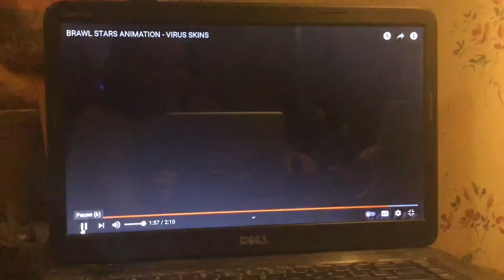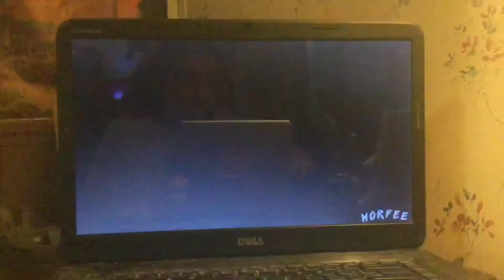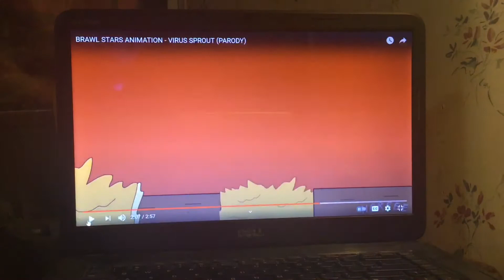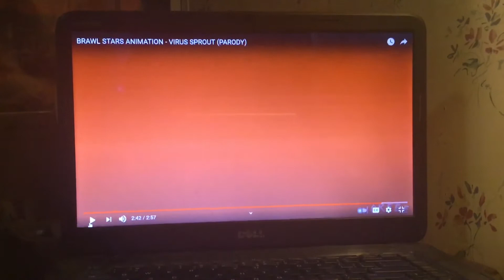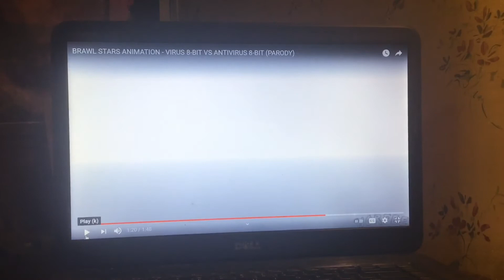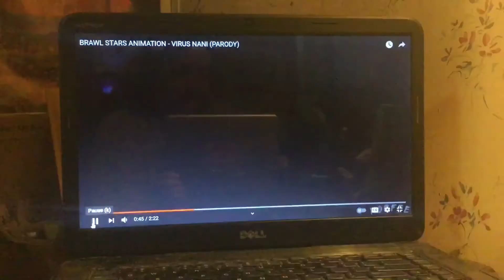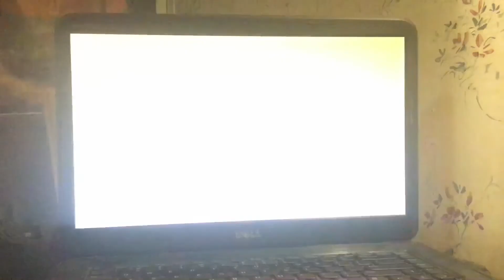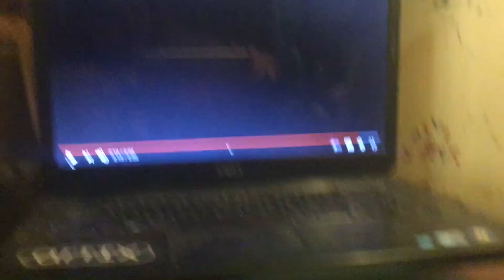Brawl stars: the entire 8 bit virus trilogy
All the best videos are from morffe